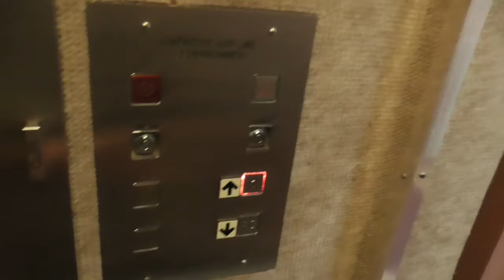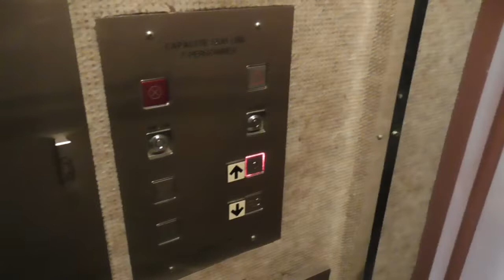The tiniest elevator I have ever been on in my life